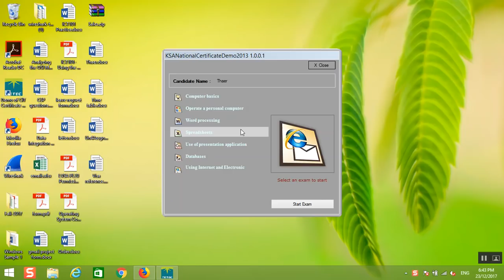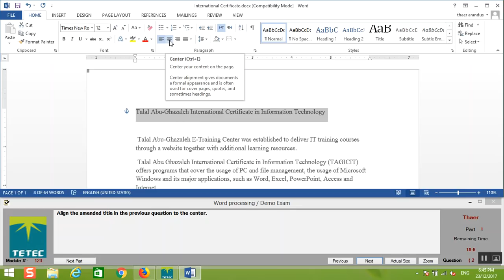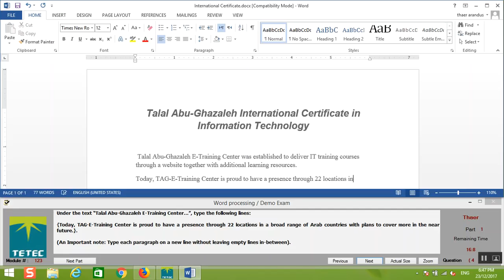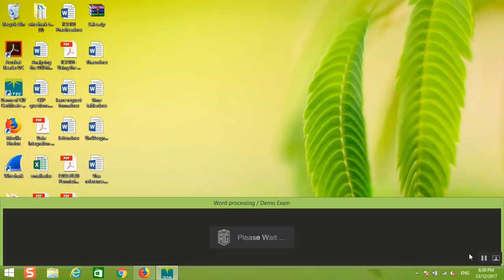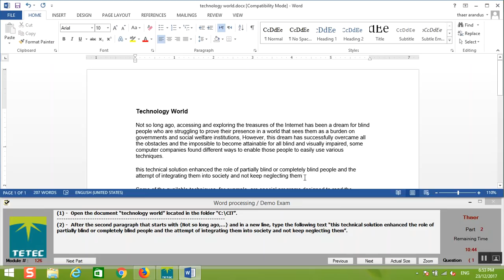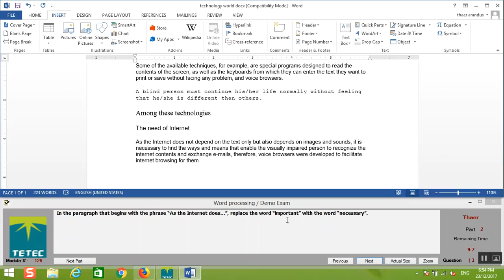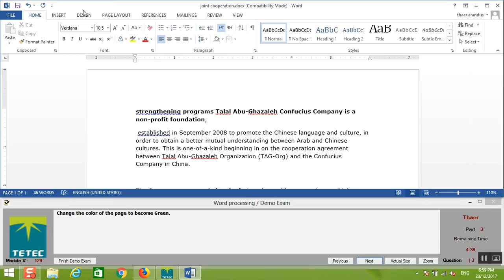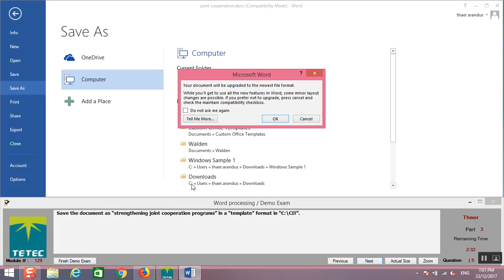Demo CIT Word 2013